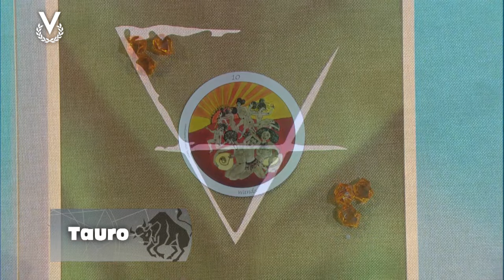Tauro - 22_04_2024 - Los Astros